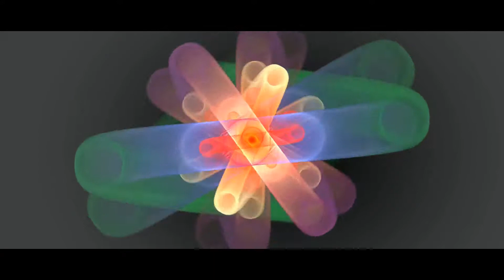Fffunky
lau: guitars, midi keyboard, xmedia / (Screensaver Electric Sheep Win7)